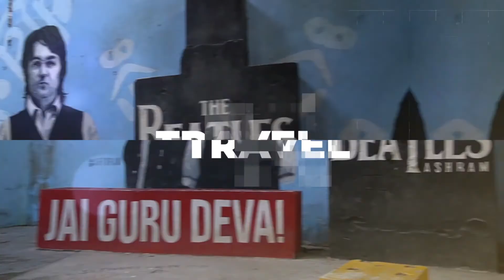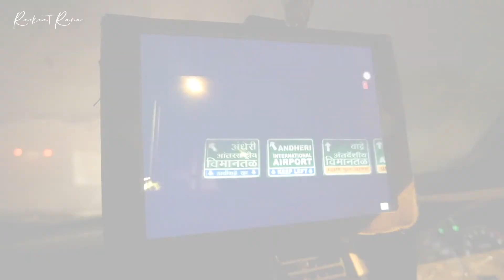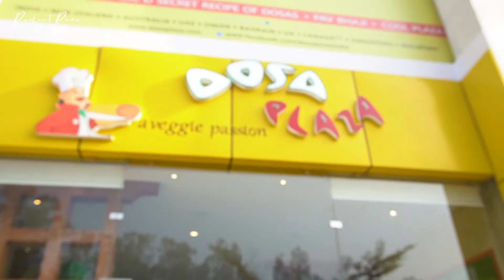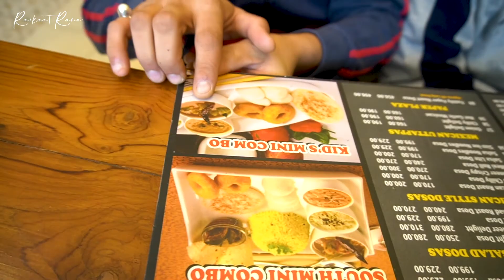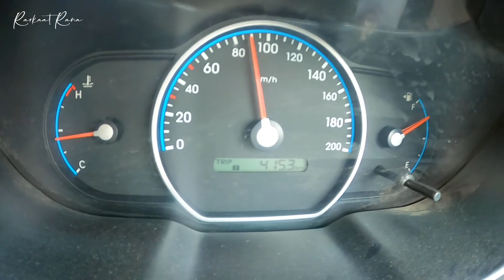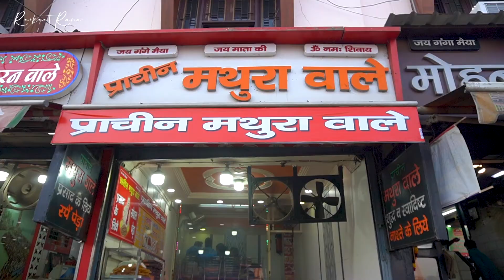Delhi to Rishikesh Road Trip via Haridwar || First Road Trip After Lockdown | Rishikesh Vlog | Ep 01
After months of being stuck at home, the road is calling! Join me and my school friends as we hit the road for the first time since the Covid-19 lockdown. This trip is extra special because it’s not just a road trip – it’s a much-needed escape and my second (and final) trip of 2020.

🌊 Our journey takes us from Delhi to Rishikesh, with a delicious pit stop at Dosa Plaza, Devrana for some mouthwatering South Indian food. We also made a brief halt in Haridwar, where we took a refreshing dip in the sacred Ganga / Ganges River and enjoyed some tasty local street food.

This vlog is the first part of our Rishikesh adventure.

📸 Shoutout to Bhumika – a fellow traveler and amazing companion on this trip.

1. 00:00 - Intro
2. 01:40 - Road Trip Begins
3. 03:04 - Meal at Dosa Plaza, Devrana
4. 06:42 - Haridwar
5. 08:08 - Bath at Har ki Paudi, Haridwar
6. 10:12 - Snacks at Haridwar Market

1.

2.